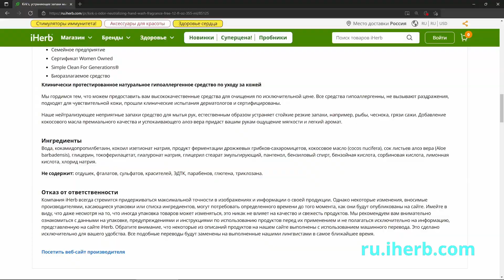Kirk's | Odor Neutralizing Hand Wash, Fragrance Free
Привет! Представляю вам новую рубрику предновогодний «Календарь». Каждый день с 1 по 31 декабря 2021 года я планирую публиковать новое видео с минутным обзором одного средства веганской косметики.